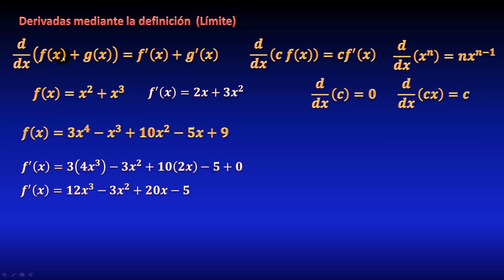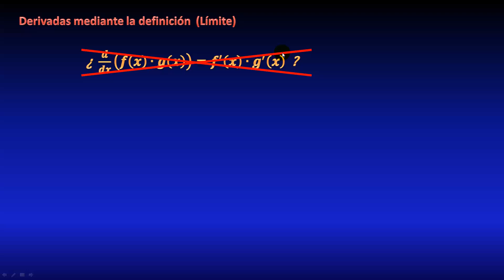13. Derivada de una suma de funciones, DEMOSTRACIÓN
En este video veremos la demostración de la propiedad de linealidad de la derivada, que la derivada de una suma es igual a la suma de las derivadas, utilizando la definición como límite, paso a paso.

** MIRA TODOS MIS CURSOS AQUÍ **
** BIBLIOGRAFÍA **
- Calculus, Spivak
- Calculo una variable, Juan de Burgos
** DONACIONES **